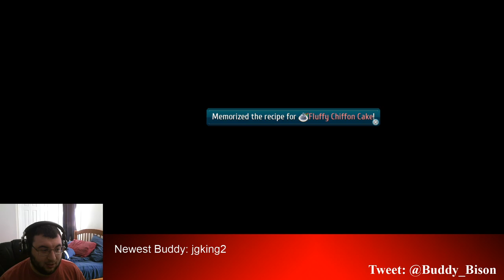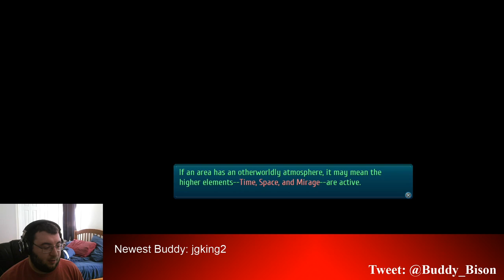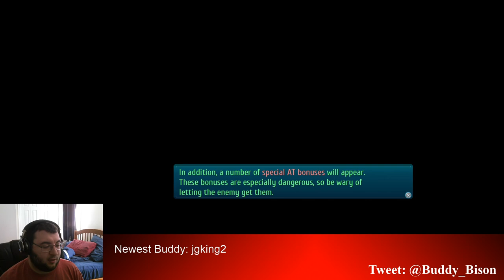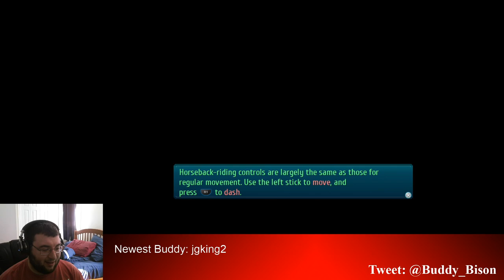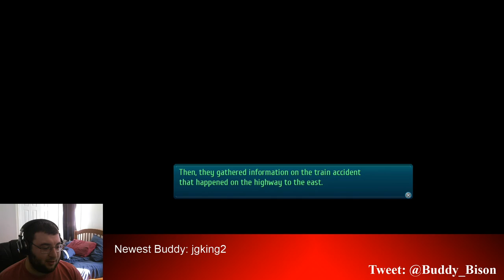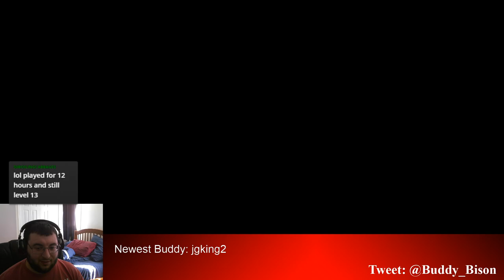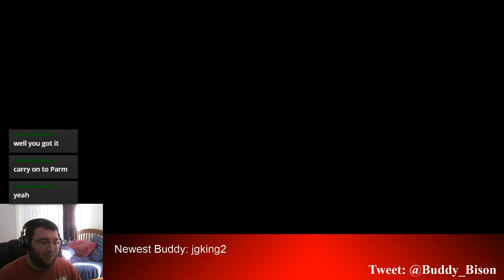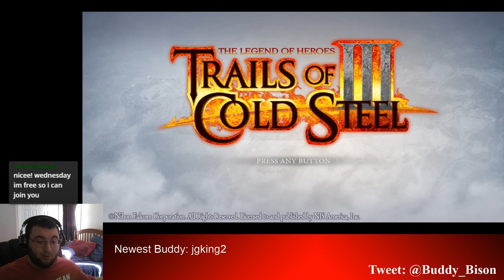#4 Violin Bro! | Trails of Cold Steel 3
Fie is not back yet, but she will be and I look forward to it.